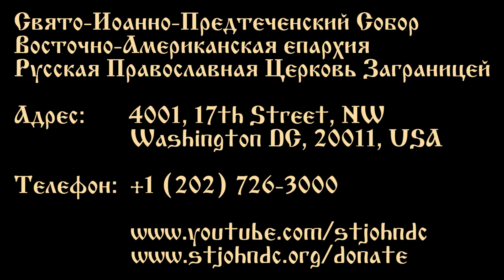2020.12.20. Ingratitude, the Devil's Christmas. Sermon by Archpriest David Pratt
Ingratitude, the Devil's Christmas
Sermon by Archpriest David Pratt